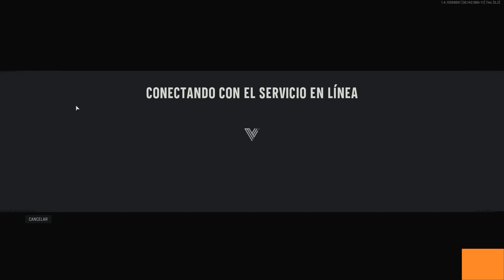Call of Duty Vanguard - 4K - Gameplay Español # 1